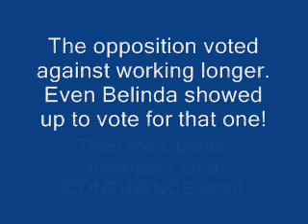Best of QP: Slackers Unite!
So the opposition votes against working longer hours, but disappear during a confidence vote.